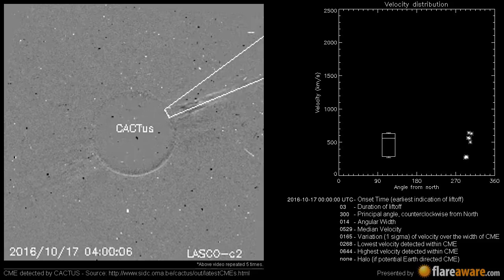A Non Earth directed CME at 2016-10-17 00:00:00 UTC